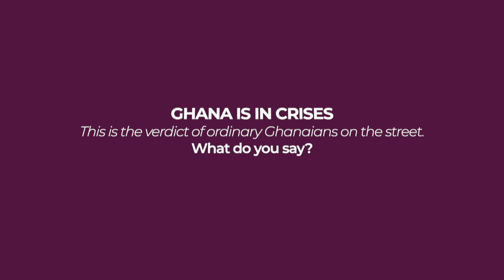Ghana's Current Crisis Vox Pop Women Edition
Ghanaian women asked to mention 3 things Nana Akuffo Addo has achieved so far.